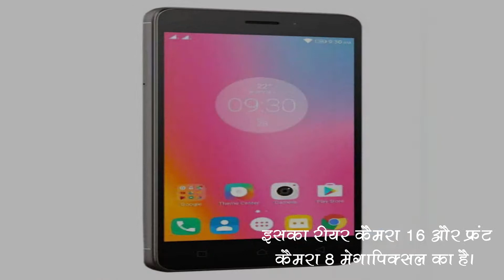Lenovo 6 note की कीमत और फीचर्स के बारें में जानें | समाचार नामा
इस स्मार्टफोन का फ्रंट कैमरा 8 मेगापिक्सल का है। अधिक जानकारी के लिए दिया गया लिंक खोलें